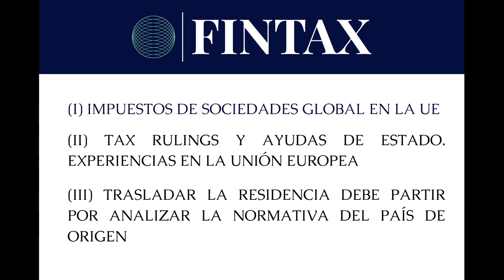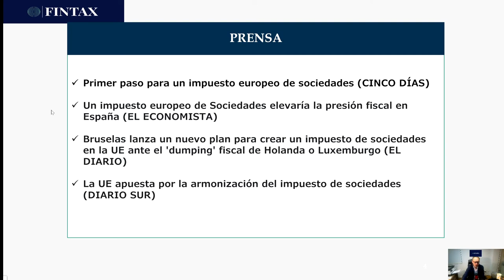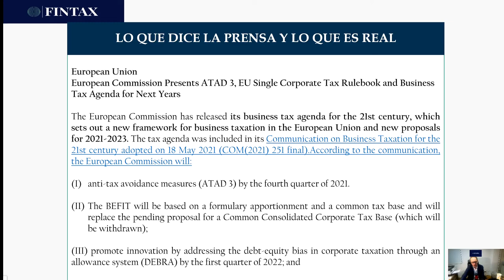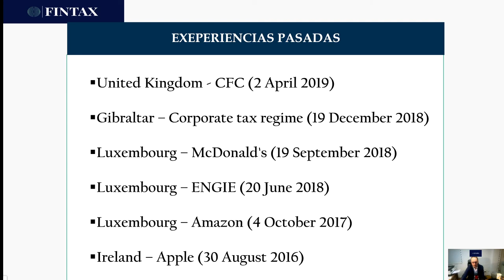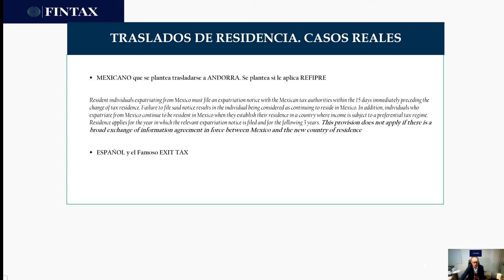UE CIT, Rulings and Residences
Armonizacion IS, Rulings y